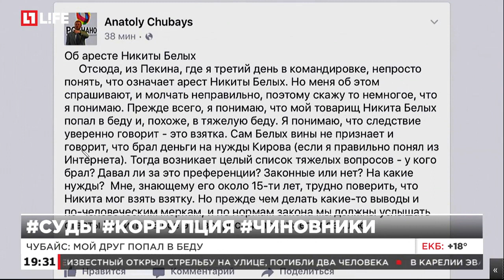Анатолий Чубайс прокомментировал арест Никиты Белых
Чубайс: Мой друг попал в беду